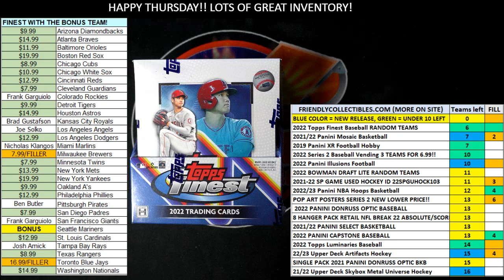2022 Topps Finest Baseball Hobby FILLER E 22FINEST102